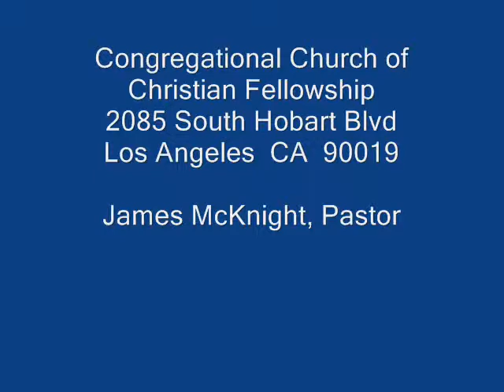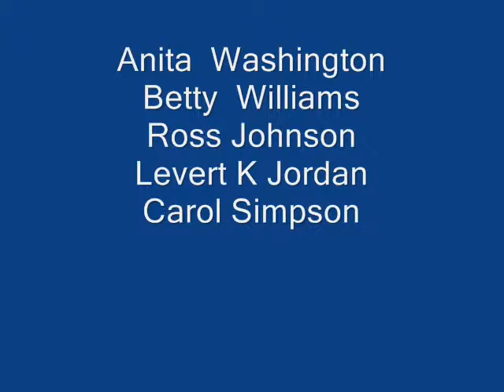Keeland BOWERS Rocks The 2013 Award Ceremony July 27 2013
Keeland BOWERS, Saxophonist plays ' Footprints ' at the 2013 Essay Award Ceremony July 27 2013